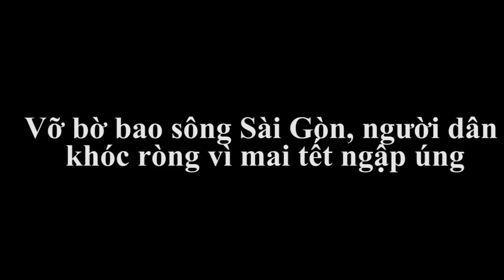Vỡ bờ bao sông Sài Gòn, người dân khóc ròng vì mai tết ngập úng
mặc dù đoạn bờ bao bị vỡ đã được đắp lại nhưng nhiều vườn mai tại khu vực KP.5 (P. Hiệp Bình Phước, Q.Thủ Đức, TP.HCM) vẫn còn bị ngập trong nước.
Người dân trong khu vực cho biết, sự cố vỡ bờ bao xảy ra tại đoạn bờ bao thuộc tổ 4 vào lúc 4 giờ 30 ngày 15.11. Do nước lên quá nhanh nên hầu như người dân đều bị động, không kịp đối phó.
Nhiều hộ dân sống ở khu vực trên cũng cho biết vườn mai của họ đã bị ngập nước trong đợt triều cường này. Không chỉ vậy, triều cường còn khiến hàng chục hộ dân bị thiệt hại về tài sản.​